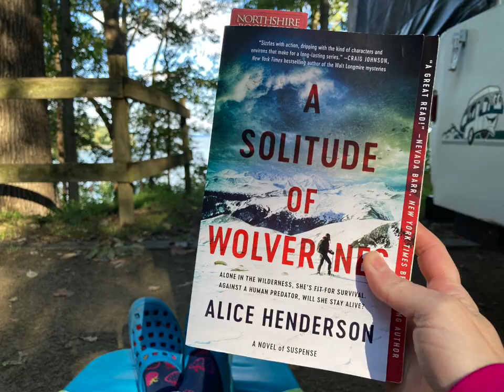Trip to Elk Neck State Park in Maryland: Camping, Hiking, Reading, and Relaxing!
Come along with us on our recent quick camping trip to beautiful Elk Neck State Park on the Chesapeake Bay in Maryland

My book - Finding a New Normal: Living Your Best Life with Chronic Illness (which includes tips on travel and enjoying the outdoors) - is available everywhere, in print and e-book

Purchases from these links also provide a small commission to me, to help offset the time I spend writing for my blog and making videos, at no extra cost to you.]